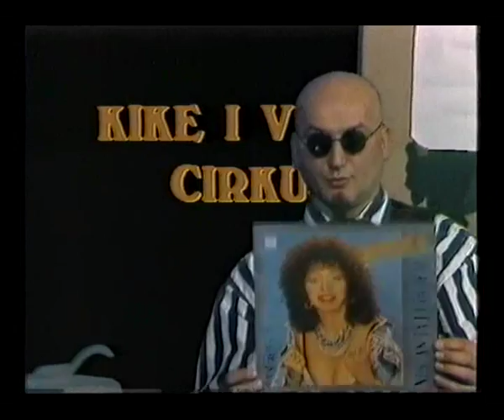Zuzi Zu - Nocas ja ludujem /Official video 1992/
Zuzi Zu - Noćas ja ludujem, Officiel spot, 1992
Directed by Milan Bilbija
CD Noćas ja ludujem - Sarajevo Disk
Author Milić Vukašinović Mića
Holiday Inn, Sarajevo